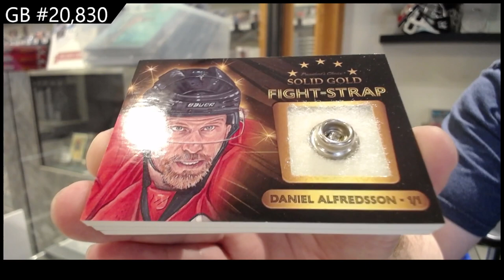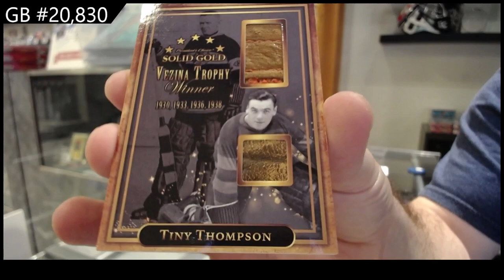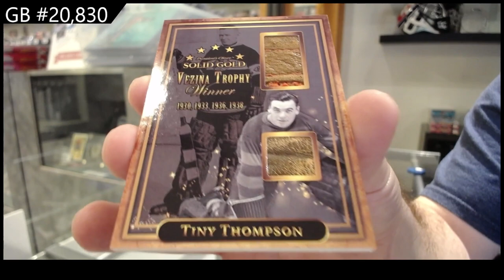2021-22 President's Choice Solid Gold Hockey Box Break - CNC GB #20,830